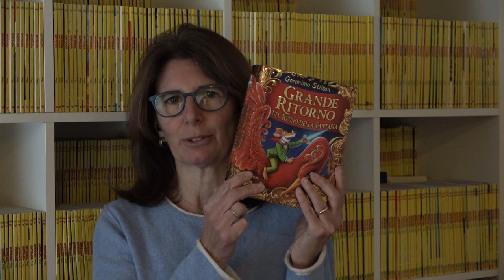GERONIMO STILTON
Avventure stratopiche